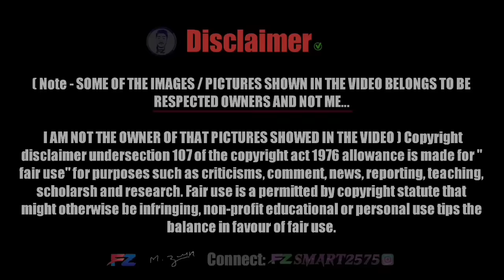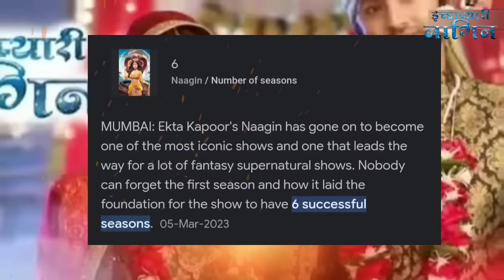Sony Sab 5 Upcoming Fantasy Shows | Coming Soon Papuler Shows 2024 | Fz Smart News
Sony Sab Top 5 Upcoming Fantasy Shows 2024 Coming Soon ... More informations in this Video

I AM NOT THE OWNER OF THAT PICTURES SHOWED IN THE VIDEO ) Copyright disclaimer undersection 107 of the copyright act 1976 allowance is made for " fair use" for purposes such as criticisms, comment, news, reporting, teaching, scholarsh and research.

Next Must important Video Coming Soon...